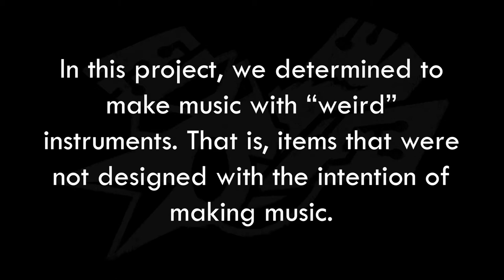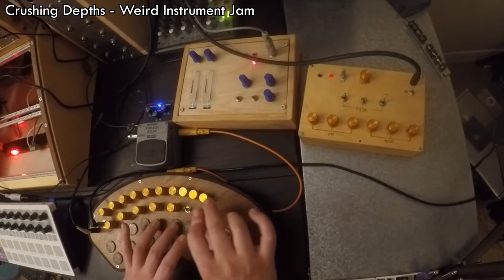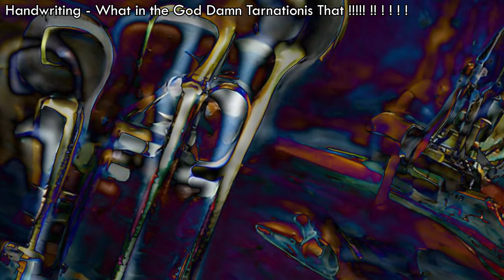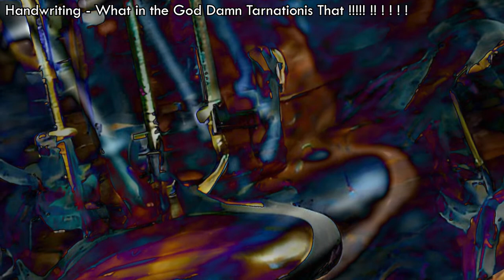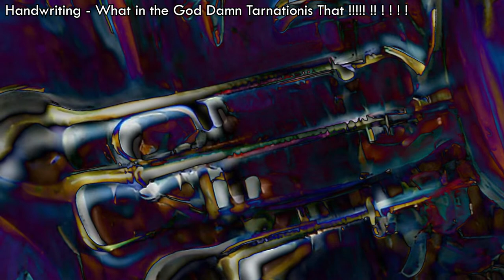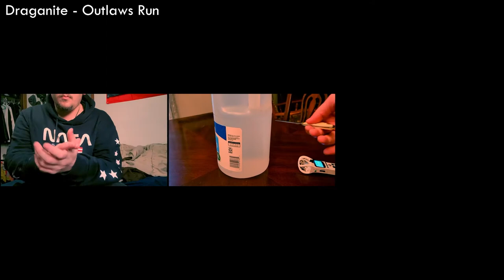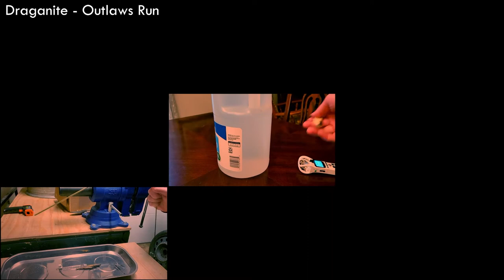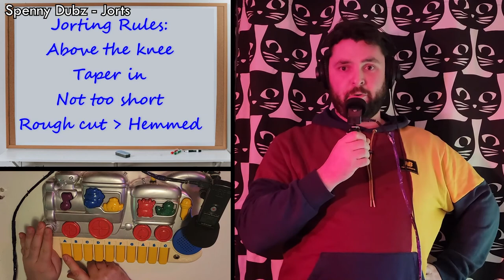Weird Instruments [Full Album]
In this project, we determined to make music with “weird” instruments. That is, items that were not designed with the intention of making music. In addition to making a track himself, Spenny also edited video for a bunch of other pirates’ spots. Thanks Spenny!

00:17 Crushing Depths - Weird Instrument Jam
07:54 Handwriting - What in the God Damn Tarnation is That ! !! ! ! ! !
12:25 Mreenal Mams - Naked
17:57 Barnum Effekt - The Water Song
21:38 S O L O - Incorporeal Space Entity
26:21 Local Cultist (aka Draganite) - Outlaws Run
28:42 ChrisBBacon - Spring is Round the Corner
35:05 Sancta Haduvica Draconis Dormientis - Mirie it is
38:37 Orchid - Shoot Me
41:09 P34NUTS ft. Jem Sabre's space gun - Nuclear Seagull
46:36 Fakepie - Glass Hard
48:54 Spenny Dubz - Jorts